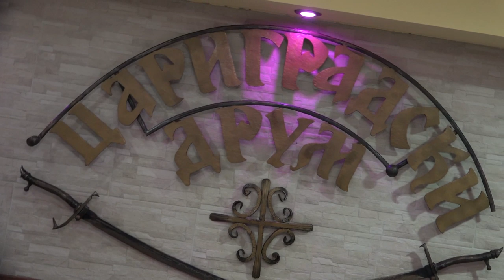Venčanje Danijele & Sretena 08.10.2016 Foto Vožd Miljan mob-064-150-83-68 Zorica mob-064-589-15-86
FOTO VOŽD
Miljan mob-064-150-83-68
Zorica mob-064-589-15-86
željko video editing